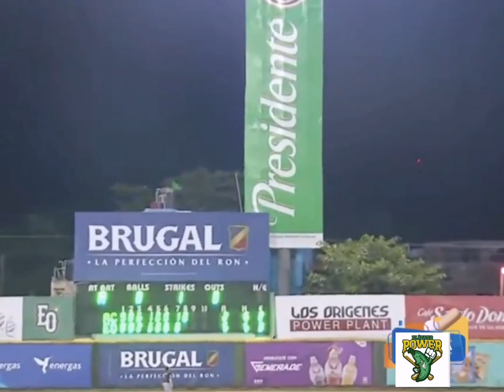águilas cibaeñas vs estrellas orientales, final (estrellas 6 - águilas 2) resumen deportivo